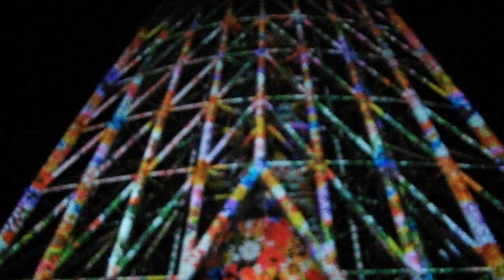DSCF9380クリスマス20161215東京スカイツリー プロジェクションマッピング